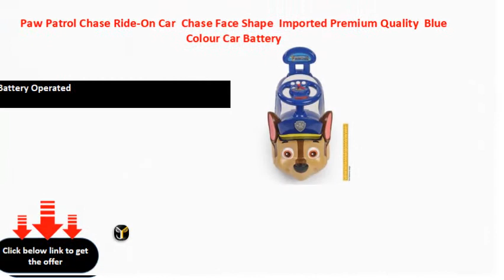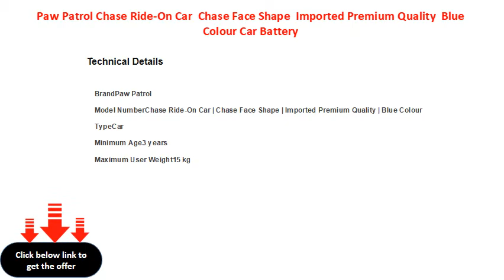Paw Patrol Chase Ride On Car Chase Face Shape Imported Premium Quality Blue Colour Car Battery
Paw Patrol Chase Ride-On Car | Chase Face Shape | Imported Premium Quality | Blue Colour Car Battery Operated Ride On  (Blue)
Maximum User Weight: 15 kg
Material: Plastic
Delivery Condition: DIY(Do-It-Yourself)
Battery Operated